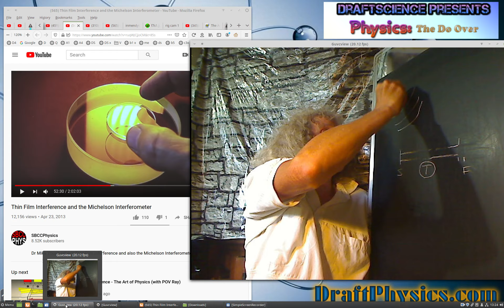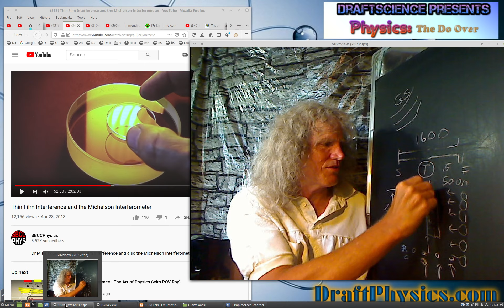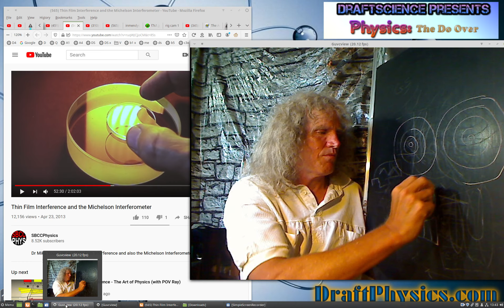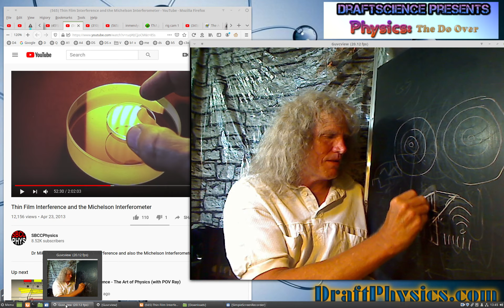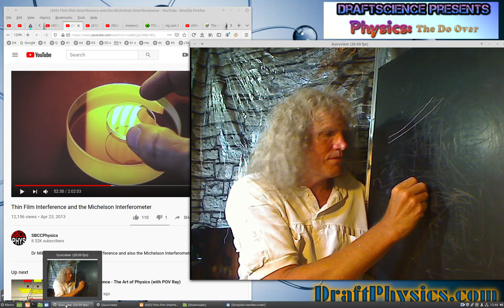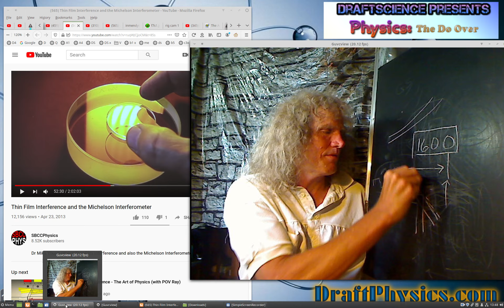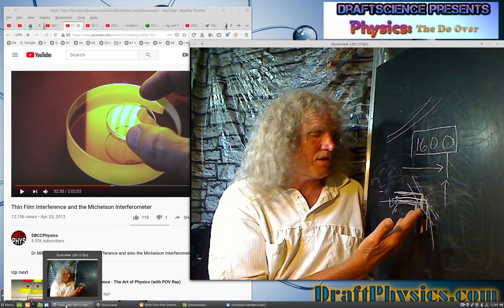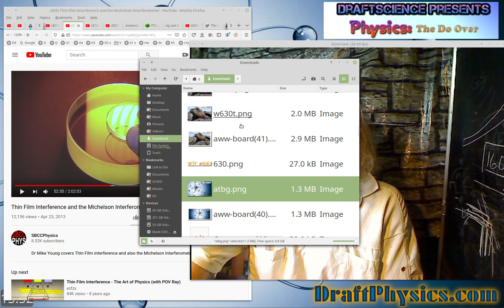DraftScience vs Interference and the Michelson Interferometer